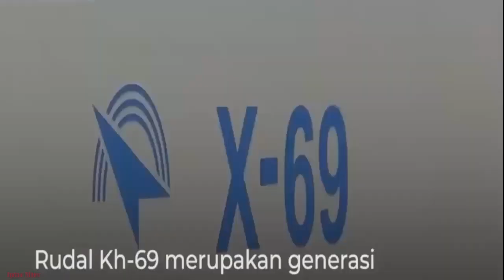The SCALP Stealth Missile Will Potentially Be Owned by Indonesia Together with the Rafale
Not only Ukraine, Indonesia also has the opportunity to operate this stealth missile in a package with the Rafale fighter jet which it ordered on Friday, May 10 2024. The plan to send SCALP to Ukraine has been confirmed directly by French Minister of Foreign Affairs Stephane Sejourne. According to the Missile Threat page, SCALP, which weighs 1.3 tonnes, is capable of attacking targets up to a range of 400 km.

The ability to provide a deterrent effect on the enemy is very powerful because there is a high explosive warhead weighing up to 400-450 kg.

Not to mention talking about the three navigation system guides including inertial navigation, GPS, and Terrain Reference Navigation as tools to help move it. Because France often pairs SCALP with Rafale fighter jets, it is not impossible that Indonesia will also get it. Moreover, Dassault Aviation as the aircraft manufacturer also collaborates with MBDA as one of its components.